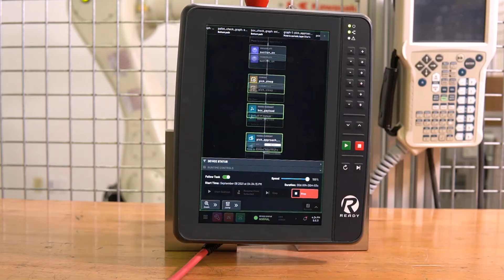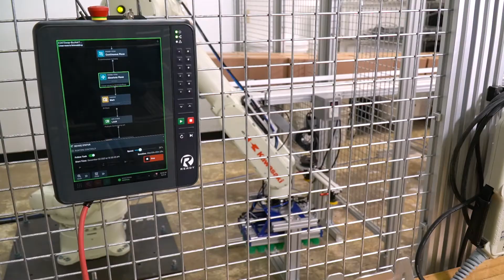Industrial Palletizing Powered by Forge/OS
With Forge/OS you are able to achieve the higher performance lower cost benefit of using large industrial robots for palletizing applications. Large robots can easily be set up and programmed with no programming experience. Forge/OS can manage all the peripherals in the cell and allows for flexibility to develop new programs to support high-mix environments as well as depalletizing.

Learn more about Forge/OS 5:
The open, intuitive, No Code robot programming platform that enables anyone to program automation. Forge/OS is a platform for controlling robots from all the top brands, and the other components needed to automate.

READY Academy
Learn more about designing, programming, deploying and managing automation. Register for free, and start learning today.

READY Market:
From automating CNC mills to palletizing, find automation solutions that can be deployed in hours or days - by your existing team.